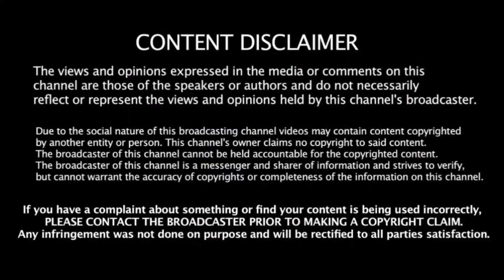On This Day Brian Lara was born | Brian Lara Birthday Today🤓 | Special video for Lara😎 | CricTech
On This Day Brian Lara was born | Brian Lara Birthday Today🤓 | Special video for Brian Lara😎 | CricTech

Brian Charles Lara was born on 1969 in Trinidad, He made his debut in ODI on 9th November 1990 against Pakistan and made his test debut on 6th December 1990 vs Pakistan. Brian Lara is the Left hand batsman who can bowl right arm leg- break. He has played 131 test matches in which he has scored 10,000+ plus runs and he was also scored more than 10,000 runs in ODI cricket. He has scored 53 centuries and took 4 wickets in his lifetime. He was retired on 2007 against England. He was the only person to score 400 runs in test cricket and 501 runs in 1st class cricket. He scored 400 runs in 582 balls in which he has scored 43 boundaries and 4 sixes against England on 2004. He scored 501 runs in 1st class cricket against Durham in County match which was held in Birmingham.